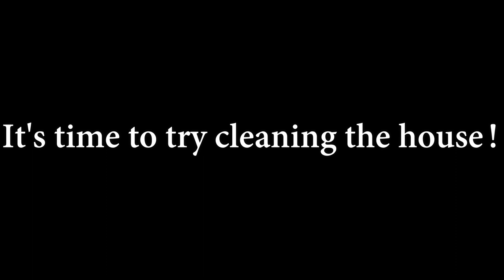Trying To Clean Up The House With a Golden Retriever Puppy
What My Puppy Does When I Try To Clean Up The House

Kisses and until the next video!